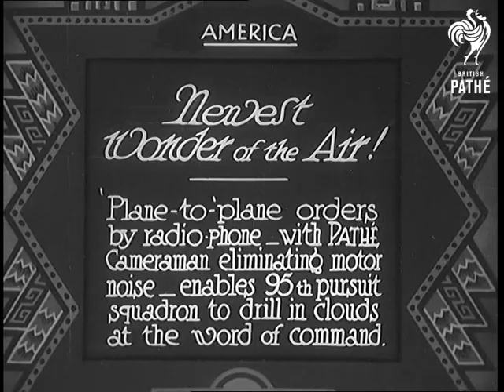Newest Wonder Of The Air! (1931)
Full title reads: "America. Newest Wonder of the Air! Plane to plane orders by radio-phone - with Pathe cameramen eliminating motor noise - enables 95th pursuit squadron to drill in clouds at the word of command."

Shot of radio operator in plane speaking. Shot of pilot in open cockpit replying to message (looks faked).

Shots of formation of biplanes flying overhead.

Shot of radio operator and pilot replying.

Planes change formation as ordered. More shots of formations of aircraft overhead.

More shots of radio operator.
 FILM ID:815.02